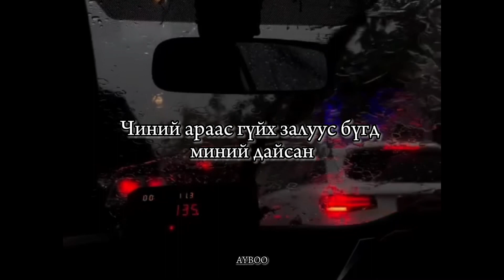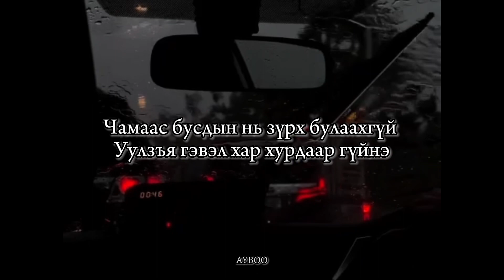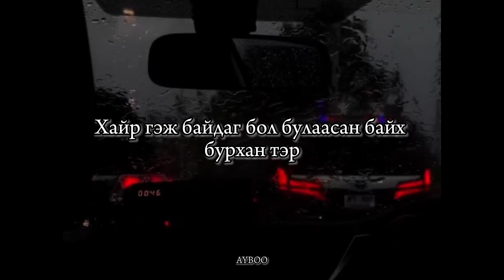Khuyga & Choinym - Хувиршгүй сэтгэл🎶❤️☔️ (lyric cover)